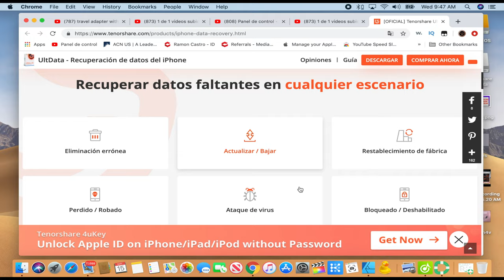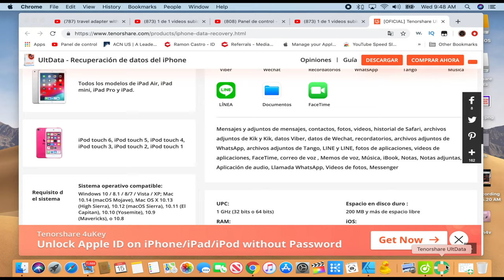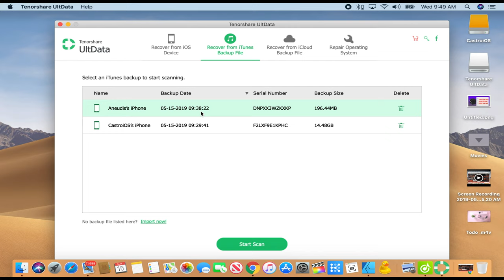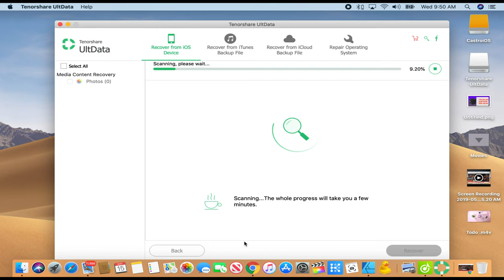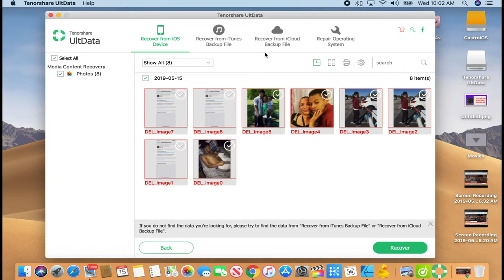Como Recuperar Todo Mis datos Borrado En Mi iPhone # Tenorshare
Recuperar datos de dispositivos iOS, respaldo de iTunes & iCloud
Salvar 20+ tipos de archivos (mensajes, fotos, contactos, WhatsApp, etc.)HOT
Tasa más alta de éxito en recuperación en este sector
Compatible con la última iOS 12 y iPhone XS/XS Max/XR